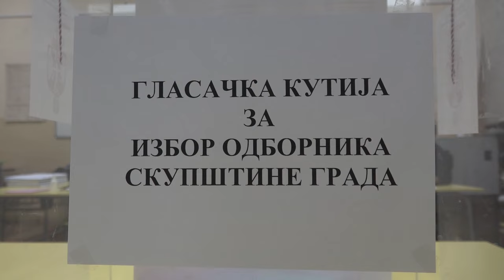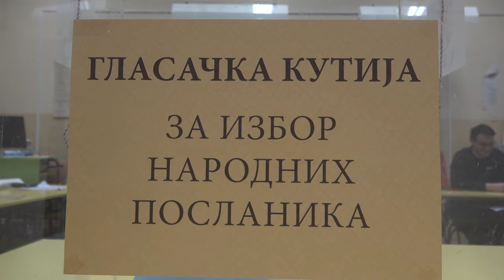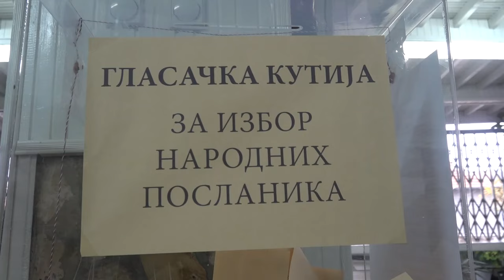GIK OBJAVILA PRELIMINARNE REZULTATE PARLAMENTARNIH I LOKALNIH IZBORA U PIROTU